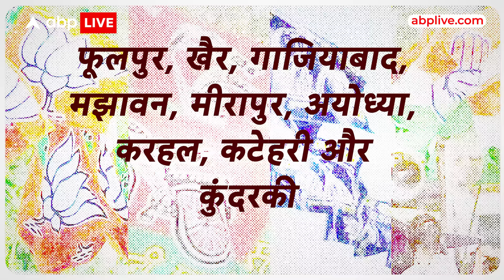UP Politics: यूपी में इन सीटों पर उपचुनाव ,Congress सपा से मांग सकती है ये सीटें ! | ABP News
ABP News:  लोकसभा चुनाव 2024 खत्म हो चुका है. इस चुनाव में कई ऐसे विधायक रहे जिन्होंने विधायक रहते हुए सांसदी का चुनाव लड़ा और जीत गए हैं जिस कारण उत्तर प्रदेश में 9 सीटों पर विधानसभा का उपचुनाव होना है. विधानसभा के चुनाव में कांग्रेस पार्टी भी अपनी दावेदारी ठोकने वाली है. मौजूदा 9 सीटों पर होने वाले उपचुनाव में एक अनुपात के हिसाब से कांग्रेस पार्टी अपनी दावेदारी रखेगी इसके अलावा आने वाले दिनों में अगर यह सीटें बढ़ती हैं तो उसी अनुपात में कांग्रेस पार्टी हर सपा के सामंजस्य से सीटें बंटेगी.